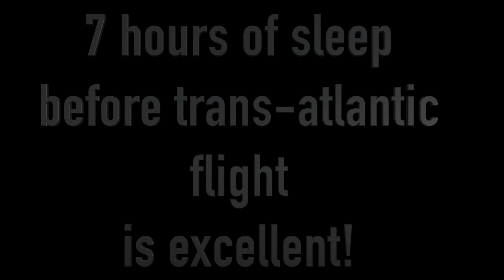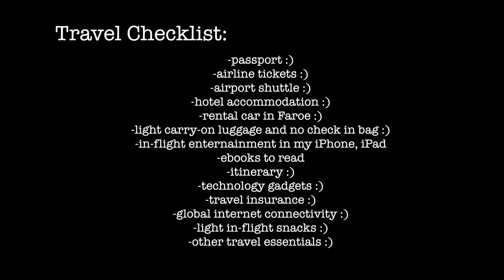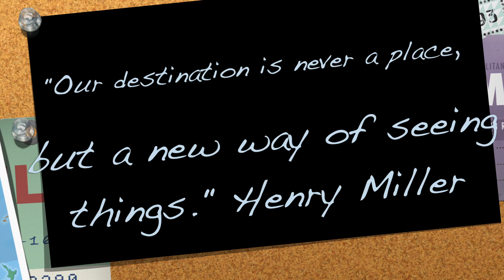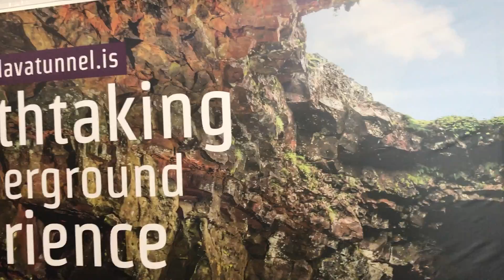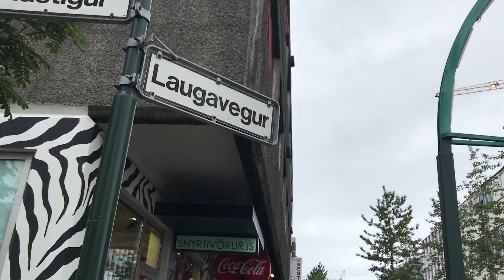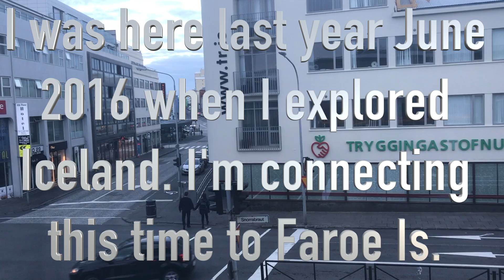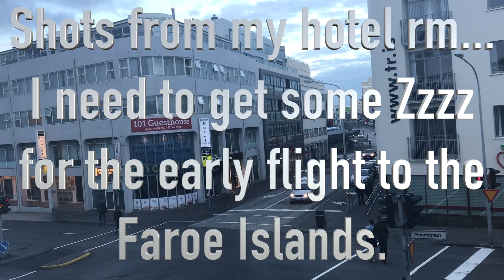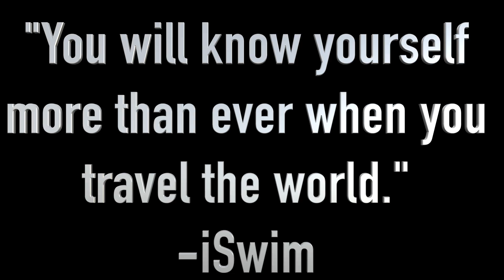Traveling To The Faroe Islands June 2017